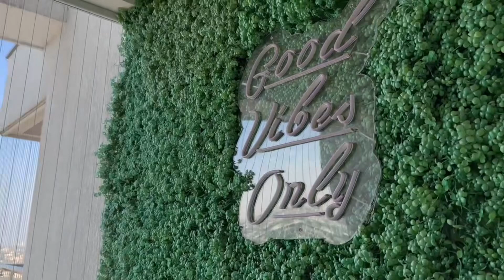ನನ್ನ ತವರು ಮನೆ HOME TOUR🏡🧿|| Luxury 3BHK Apartment in Bengaluru || Kannada vlogs Home decor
Hi all, this is my home sweet home in mamma Bengaluru.